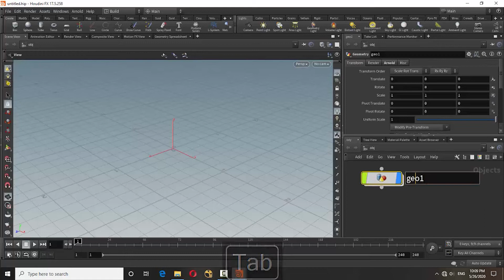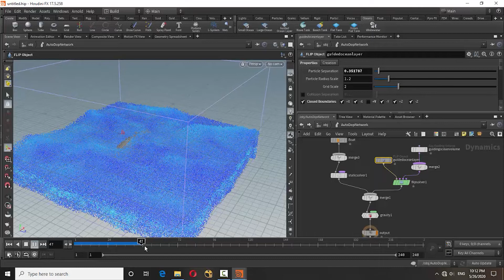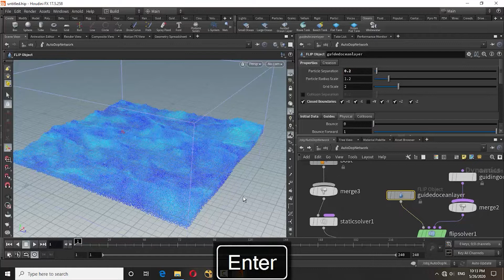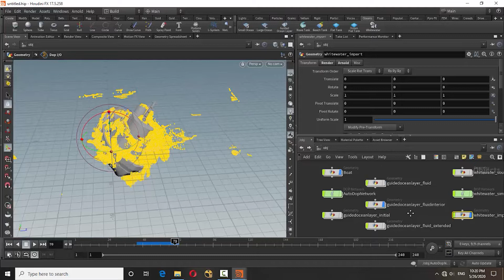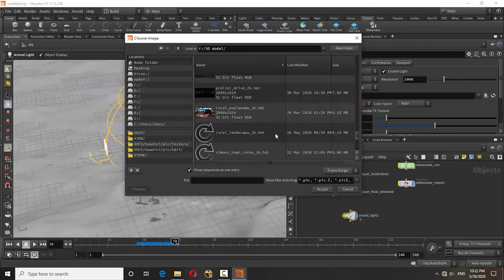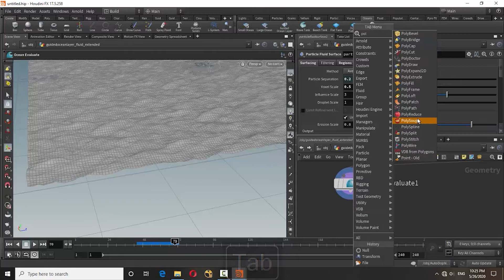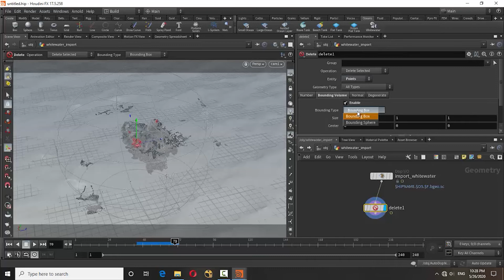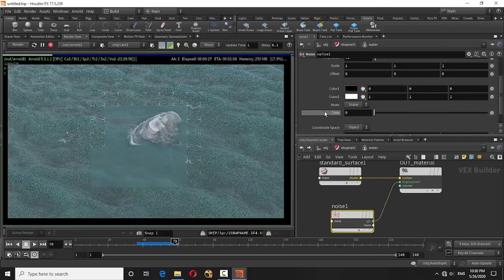Flip a Boat in Houdini Tutorial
Flip a boat in ocean.